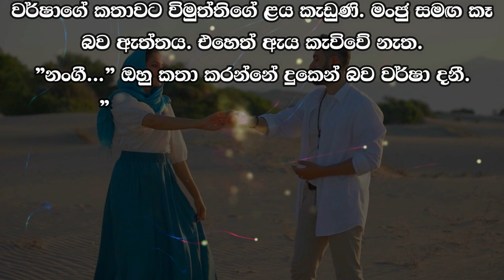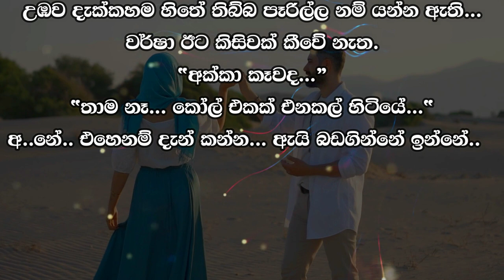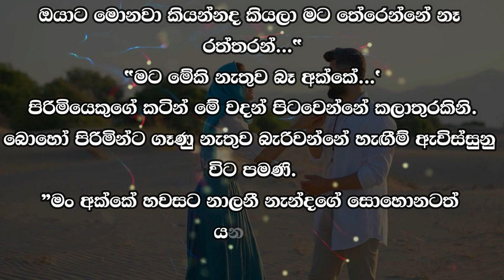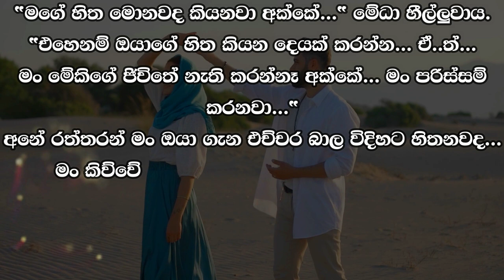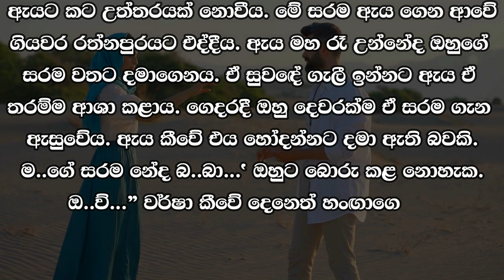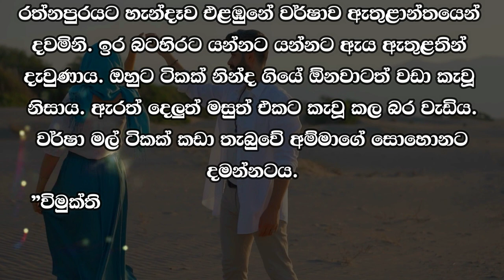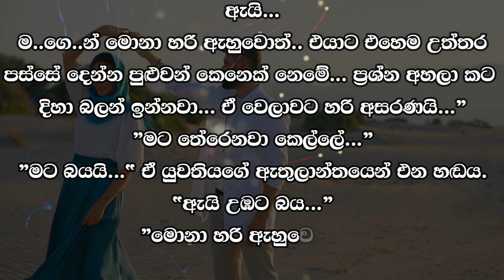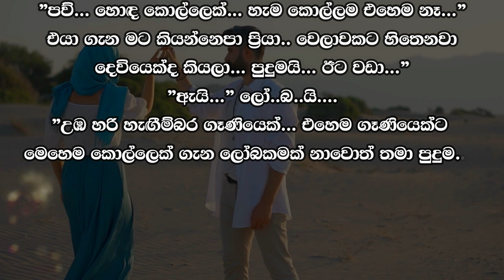❤ වර් ෂා - Warsha 103 ❤ | ඒ කියන්නේ උඹ මට ආදරෙයි...” | VishwaNovels | Sinhala Novels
කතාවෙන් බිඳක්: වර්ෂාගේ කතාවට විමුත්තිගේ ළය කැඩුණි. මංජු සමඟ බව ඇත්තය. එහෙත් ඇය කැවිවේ නැත.
"නංගී...” ඔහු කතා කරන්නේ දුකෙන් බව වර්ෂා දනී.
”මට එහෙම කියන්නෙපා නංගියේ...”
"ඇත්තටම කැව්වා නේද...”
"උඹට ඊර්සියයි.. ඒ කියන්නේ උඹ මට ආදරෙයි...”

A bit of the story: Varsha's speech broke Vimuthi's heart. It is true that with Manju. But she did not eat.
"Sister..." Varsha knows that he is speaking with sadness.
"Don't tell me that, sister..."
"You really ate, didn't you..."
"You are jealous.. that means you love me..."

Time Codes
00:00 - Intro
00:05 - Love Story
10:56 - End